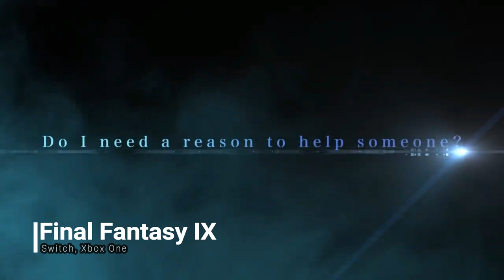Νέες κυκλοφορίες παιχνιδιών | 15 Φεβρουαρίου 2019